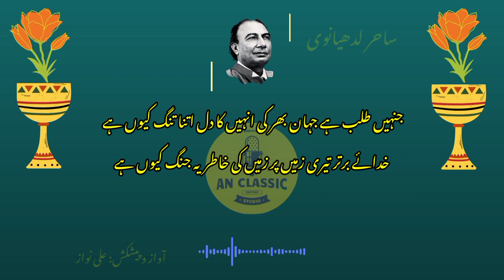Khuda E Bartar Teri Zameen | Urdu Poetry Ghazal 2022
Kalam Name:       Khuda e bartar
Lyrics:                   Sahir Ludhianvi
Composition:       AN Classic Studio
Kalam On:            AN Classic Studio
LABEL:                  AN Classic Studio
Producer(FP):      Ali Nawaz
Production:          AN Classic Studio

NOTICE:

All copyrights of the audio is reserved by AN Classic Studio. Hence, it's not permissible to Copying, Re-Upload, Re-Recording or Broadcasting without our permission. & Its strictly PROHIBITED (Otherwise It will Result in Strike/Disable your Channel) However, you may share this production in our platform or Social Media Platform.

Support Us:

We are constantly working hard on making the "AN Classic Studio Videos" better and more entertaining for you. We need your constant support to get going. We would love to hear from you.

The materials, art works and paintings on this Channel are reproduced for entertainment, enjoyment, information purpose, promotion of artist and their art works only. If you believe that any material found on my Channel has been used in a any such manner which constitutes infringement of your copyrighted work, We will remove it as soon as possible after you notify me. Wherever possible we have tried my level best to include a description and promote the artist and direct the traffic to the original source from where the pictures are taken.